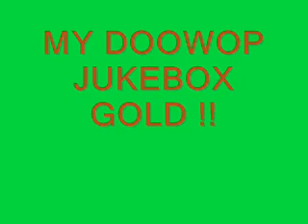The Paul & Paula Story You Send Me Sam Cook song